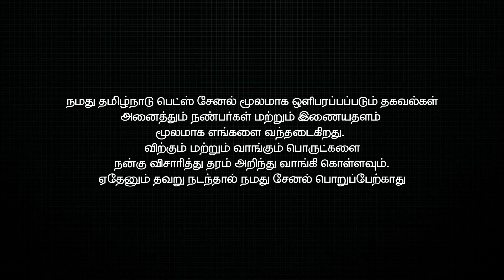HF மாடுகள் விற்பனை | HF cows for sale | Madu valarpu | Karavai madu | Tamilnadu Pets | Tamil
🇾‌🇴‌🇺‌🇹‌🇺‌🇧‌🇪‌- சேனல் வழங்கும்

🐂  🎀  2 HF மாடுகள் விற்பனை  🎀  🐂

விற்பனை பதிவு :

🐂👉 2 ஆம் ஈத்து, அழகிய கருப்புச் சட்டை HF ,சினை மாடு, 20-25 நாட்களுக்குள் கன்று ஈன்றும், தலை ஈத்தில்  கறவைத்திறன் 15 லிட்டர் நாளொன்றுக்கு, கடைப்பல் ஆரம்பம், நல்ல குணம், சுழி சுத்தம்.

 🐂👉 2 ஆம் ஈத்து, அழகிய கருப்புச் சட்டை HF ,சினை மாடு, 15 நாட்களுக்குள் கன்று ஈன்றும், தலை ஈத்தில்  கறவைத்திறன் 13 லிட்டர் நாளொன்றுக்கு, கடைப்பல் ஆரம்பம், நல்ல குணம், சுழி சுத்தம்.

🐂👉 மாடுகள் விற்பனைக்கு தேவைப்படும் நண்பர்கள் வீடியோவின் கடைசியில் வரும் அலைபேசி எண்களை📞📞📞📞 தொடர்பு கொள்ளலாம்.

🐂👉 மேலும் இது போன்ற கால்நடை சம்பந்தப்பட்ட பதிவுகளை நமது சேனலில் விளம்பரம் செய்ய தொடர்பு கொள்ளவும் "Taminadu Pets" சேனலை அணுகுங்கள்.

நீங்களும் "TAMILNADU PETS" இணைந்து கொள்ள கீழே உள்ள லிங்கை தொடவும்.

"Tamilnadu pets"
TELEGRAM CHAT GROUP👇

"Tamilnadu pets"
Whatsapp குரூப்பில் இணைய மற்றும் உங்கள் கால்நடைகள் / வேளாண் பொருட்களை விற்பனை செய்ய / நமது சேனலில் ஒளிபரப்பு செய்ய உங்களது அலைபேசி எண்ணை கீழ்கண்ட மின்னஞ்சல் முகவரிக்கு அனுப்பவும். நாங்கள் எங்கள் குழுவில் இணைக்கிறோம்.

நன்றி !!! 🙏
Tamilnadu Pets